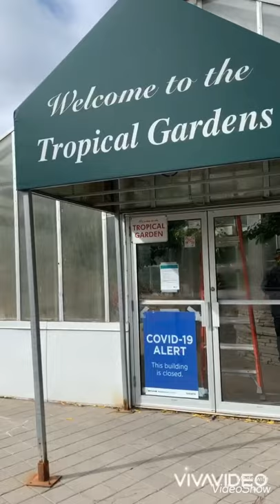Yet Channel Vlog1 ||The Day at Chinguacousy Park Part 1